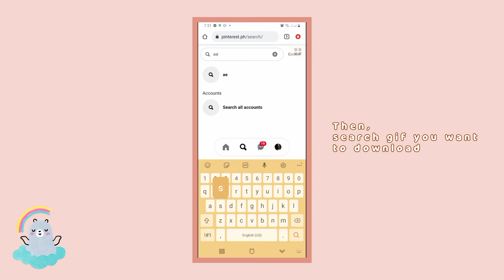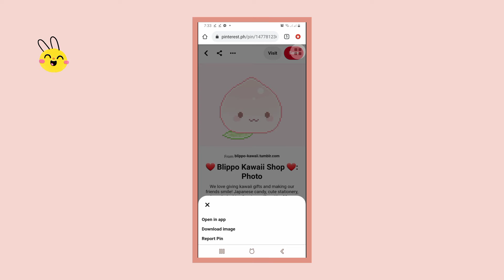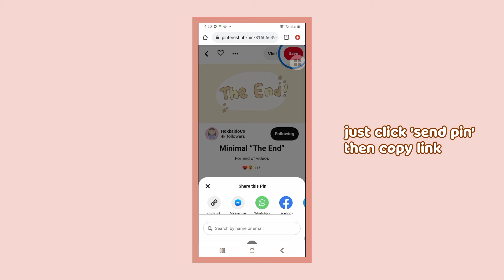🍒 how to download video and Gif from pinterest to gallery || using mobile phone 🌟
By this video, I will make a tutorial on How to Download gif's and video in pinterest.
this is new update of pinterest and its good (for me) because there's no hassle anymore.

NOT WORKING IN PINTEREST DOWNLOADER?
try this steps to download your favorite videos from pinterest!